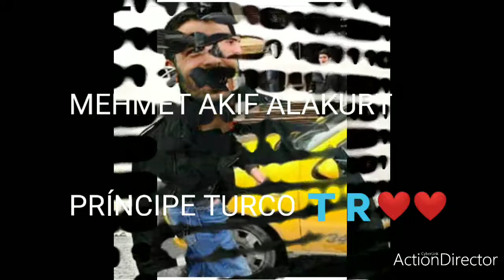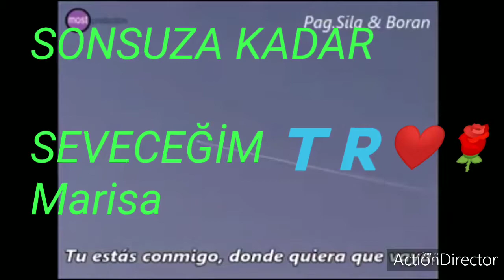MEHMET AKIF ALAKURT 💖🇹🇷❤️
Rafaela

P